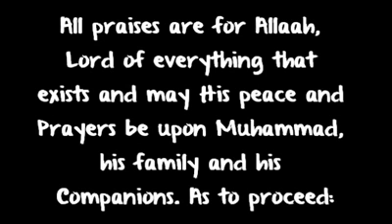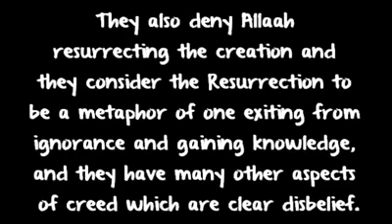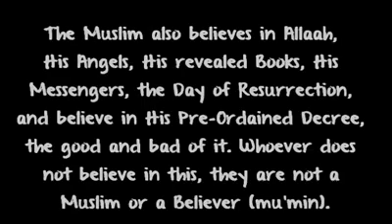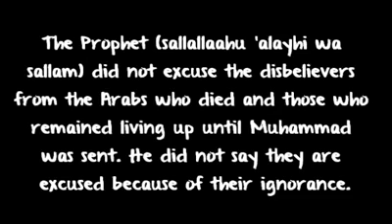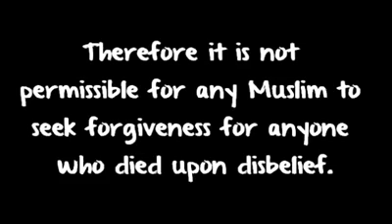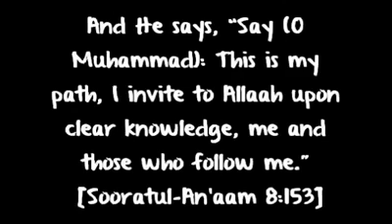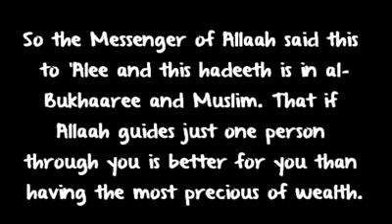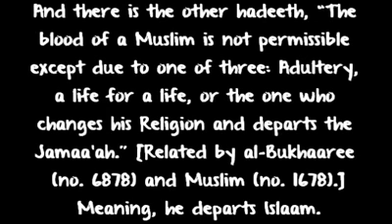The Disbelief Of The Nation Of Islaam - Sheikh Saalih Al-Luhaydaan